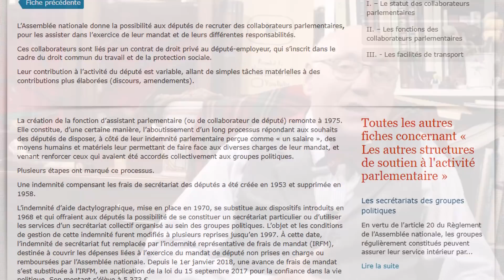Fabien Roussel : La chasse aux (travailleurs) fantômes ???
Fabien Roussel est accusé par Médiapart d'avoir occupé un poste d'assistant parlementaire sans avoir effectivement travaillé pour son député.
⬇️ POUR EN SAVOIR PLUS ⬇️
Le candidat communiste aux prochaines élections présidentielles, est soupçonné d’avoir occupé un emploi fictif pendant plusieurs années alors qu’il était assistant parlementaire. Naturellement, il nie cette accusation, et prétend avoir réellement travaillé

Sommaire 📑
00:00 Introduction
01:06 Assistant parlementaire, Késako?
02:46 Le Rousselgate
05:08 Conclusion

Crédits 📄
Production : Sébastien CANEVET
CoProduction : Thomas Blanchet
Voix de Tricottine : Louise
Modération (commentaires) : _XBA_
Musique du générique : Reprise de Fingers On Buzzers de Sam Wedgwood, par Alexandre Moonwell